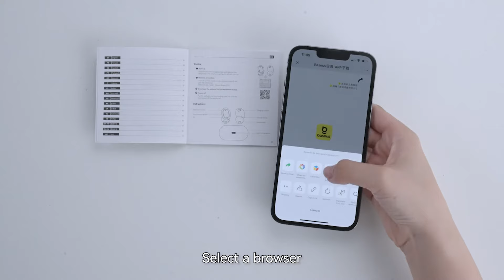Baseus Bowie EZ10 TWS Product Operation Instruction